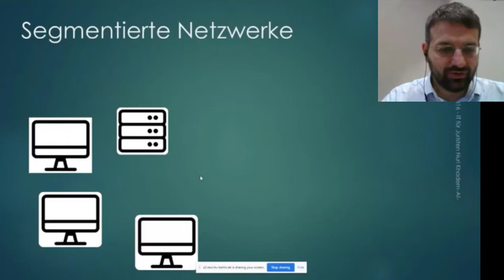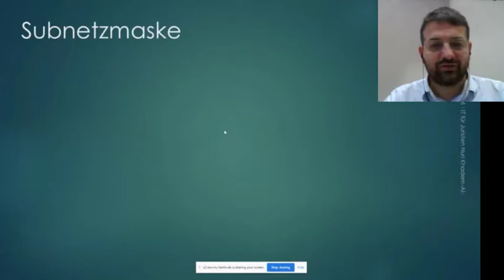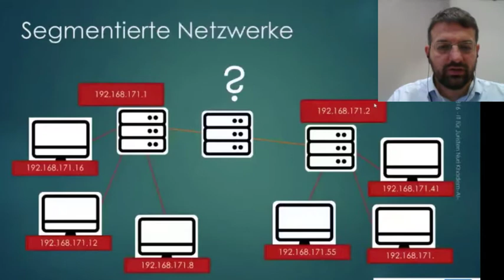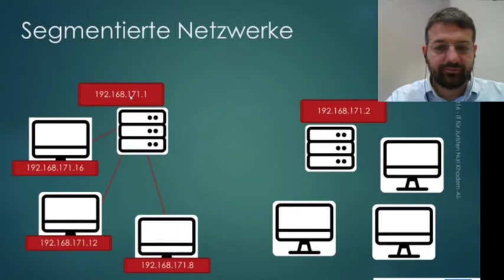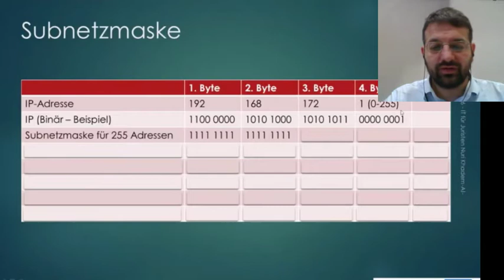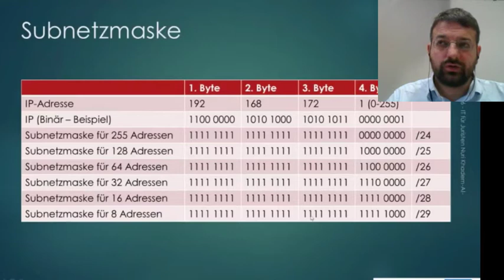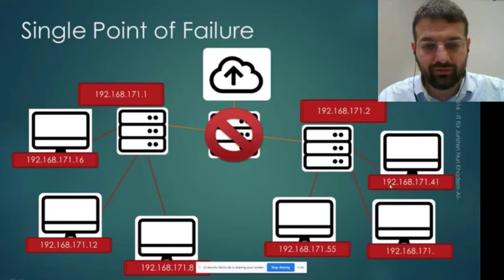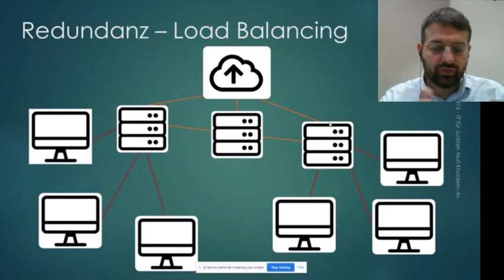Netzwerk III Netzwerkarchitektur